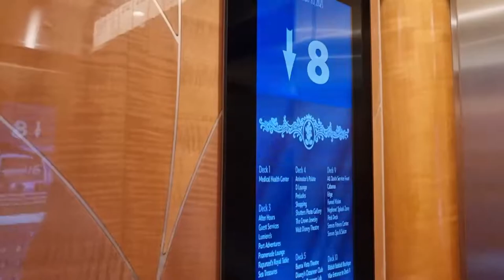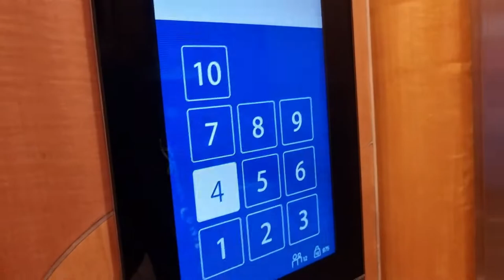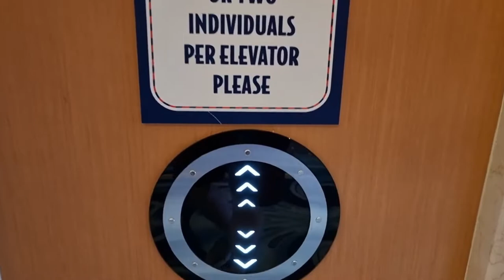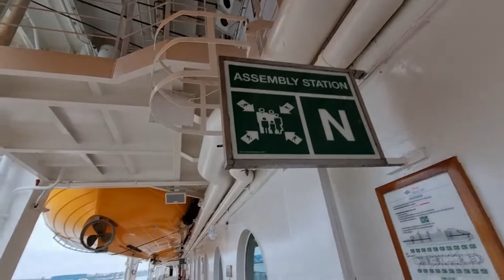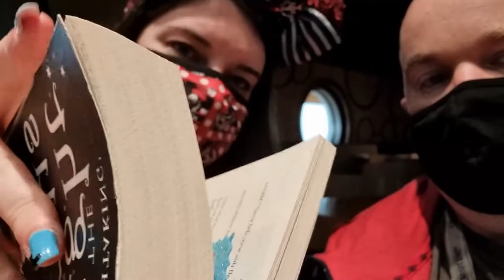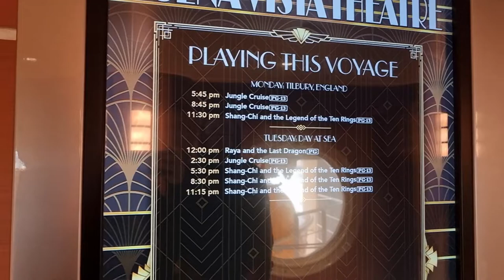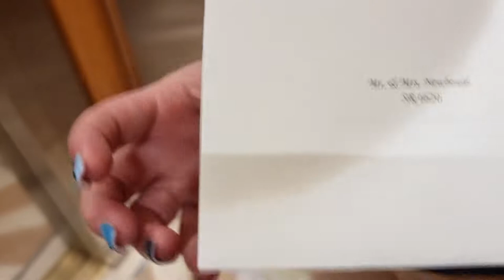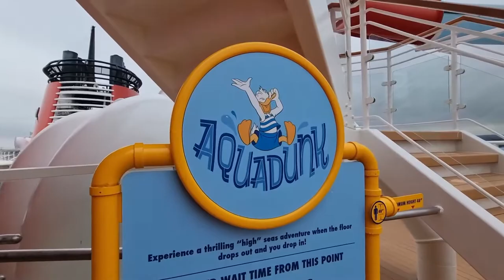Disney Magic UK 2 Night Staycation Cruise: Day One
Day 1 of our 2 night UK staycation cruise. This was back-to-back with our 3 night cruise!